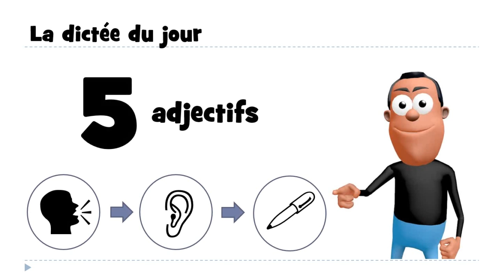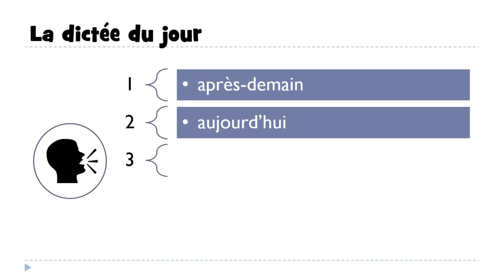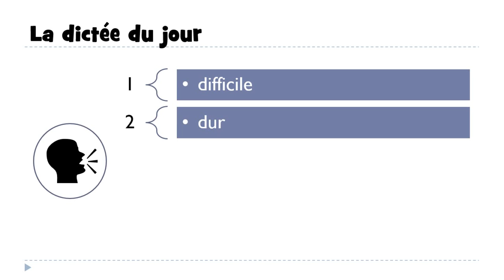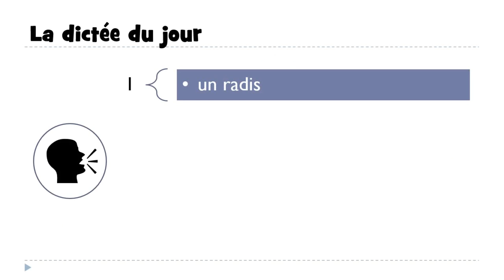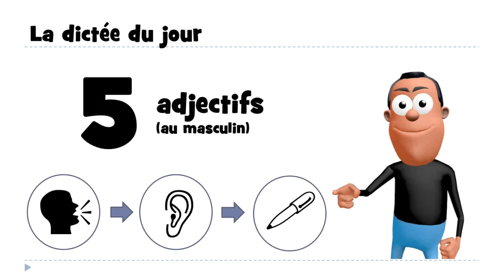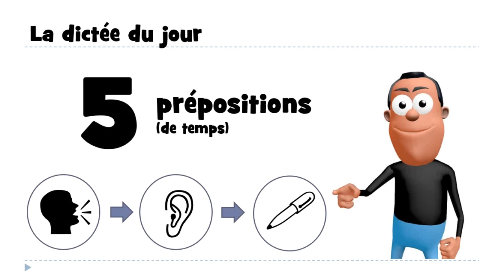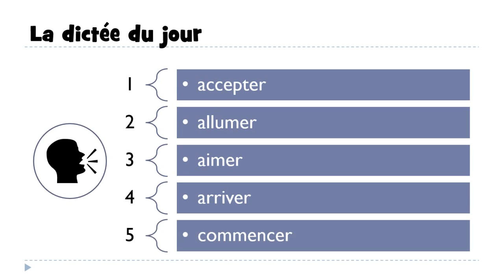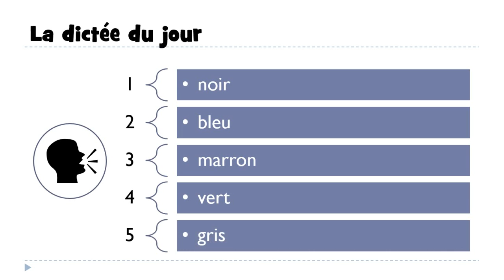من زبان فرانسه # 20 dictées avec corrections